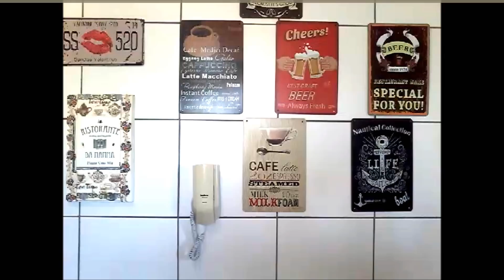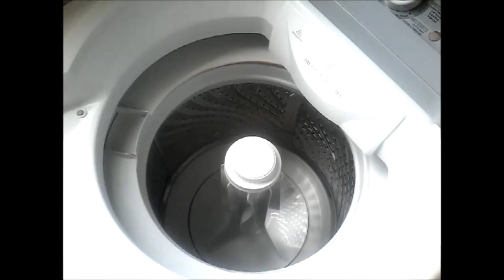Como usar o sal em favor da sua casa e elimine ovos de pulga e muito mais